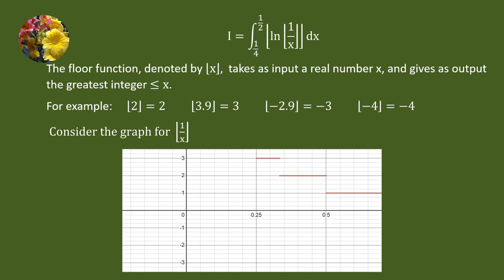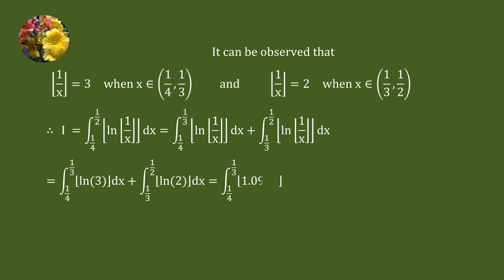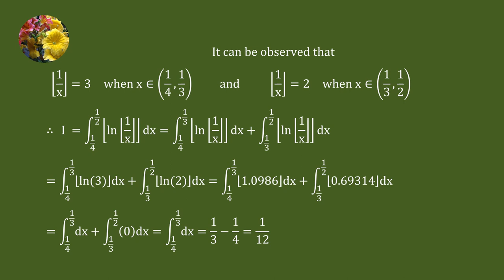Definite Integrals 2012 MIT Integration Bee, qualifying test problem # 7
Integrate  floor(ln (floor(1/x)))dx from 1/4 to 1/2